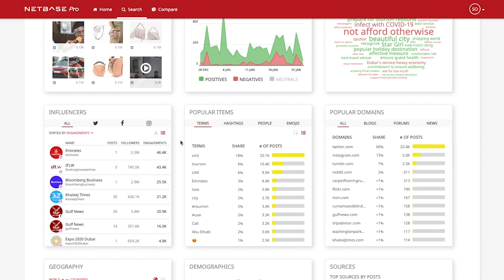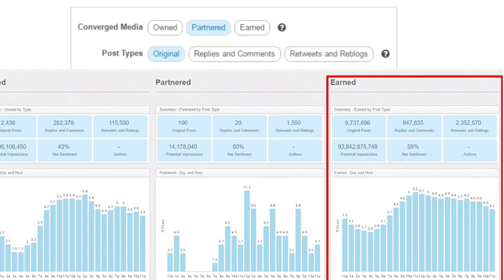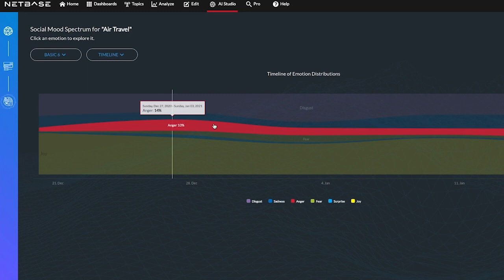How New Media Academy Uses Social Listening Data to Influence Tourism Campaigns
We sat down with New Media Academy's Director of Content Strategy, Khaled Akbik, on how media intelligence
from NetBase Quid is driving content strategy for various marketing campaigns including tourism campaigns in the United Arab Emirates.

Khaled also explains how NetBase Quid's AI powered social media analytics have helped him in his previous role as a Senior Director for Social Media at an Ad Agency in Dubai.